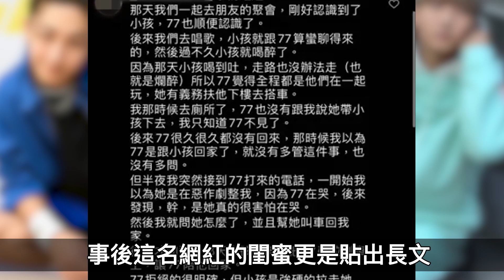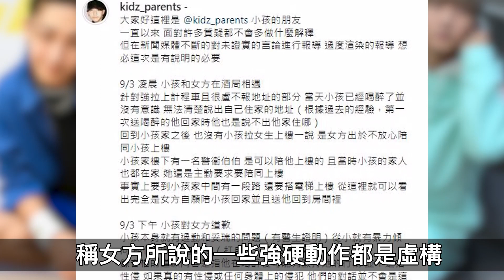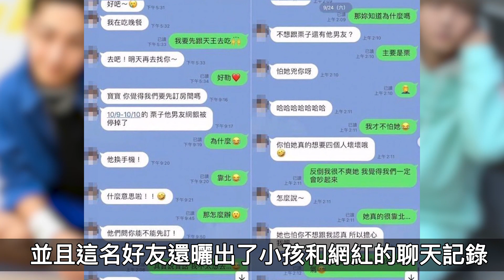犯大事！小孩被女孩母親狀告X侵，主動退團天王星！天王星和達坤全體黑圖#原子少年#小孩何世華#坤達#娱乐矿工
犯大事！小孩被女孩母親狀告X侵，主動退團天王星！天王星和達坤全體黑圖

推薦影片：
醞釀20年的情書！具俊曄廣告表白大S，竟是自己寫的文案！？內容解析滿滿真摯
具俊曄帶紅S全家，大小S還有外甥女輪番上韓國頭條，來看看韓國網友的評價

文案：每天都想吃榴蓮 後期：沉沉